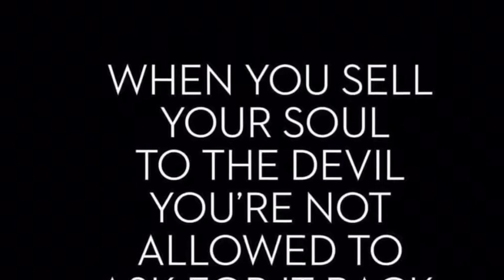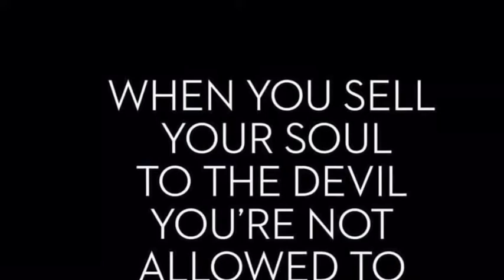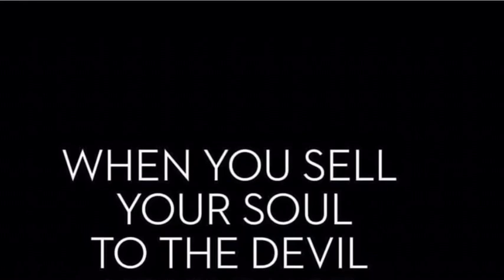SORRY—I have to disagree MADONNA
Stay is prayer..wear the entire armour of God!

Please don't go to bed tonight without knowing our Lord a Jesus Christ..I must hurry and upload this video..My experiences with the demonic infestation that has been poured unto the whole world.  This is the most important question in human existence and one whose answer is clearly outlined in scripture. In order to be saved we must first realize our true state of sinfulness before God and know that He alone can save us, cleanse us, and give us eternal life. Scripture tells us that Jesus is the only way and we can not have access to God through any other means. In fact, in John 14:6, Jesus plainly stated...

Dear Lord Jesus, I realize that I am a sinner and have broken your laws. I understand that my sin has separated me from you. I am sorry and I ask you to forgive me. I accept the fact that your son Jesus Christ died for me, was resurrected, and is alive today and hears my prayers. I now open my heart’s door and invite Jesus in to become my Lord and my Saviour. I give Him control and ask that He would rule and reign in my heart so that His perfect will would be accomplished in my life. In Jesus name I pray. Amen.
Congratulations!